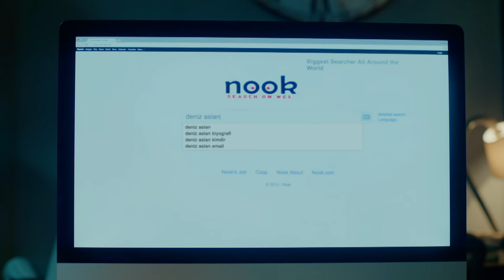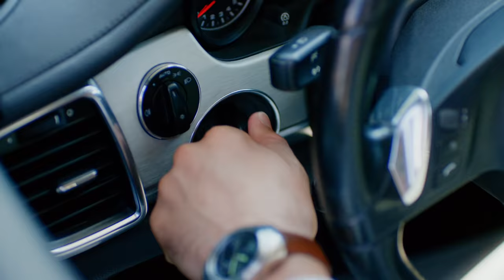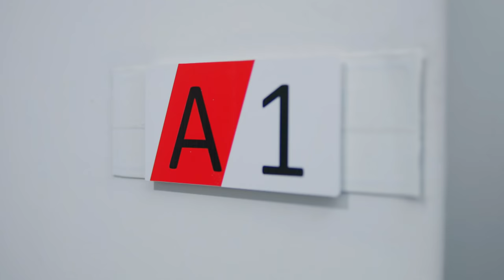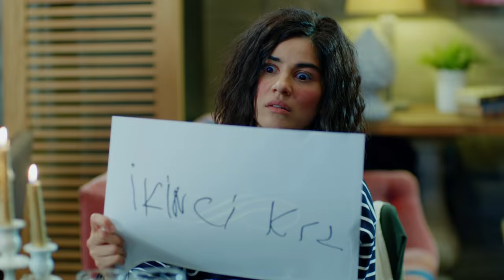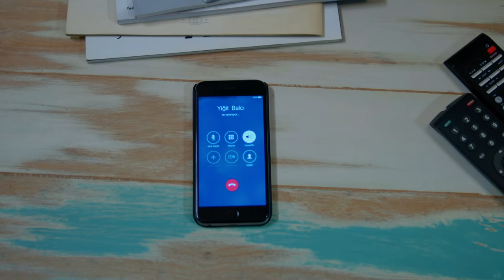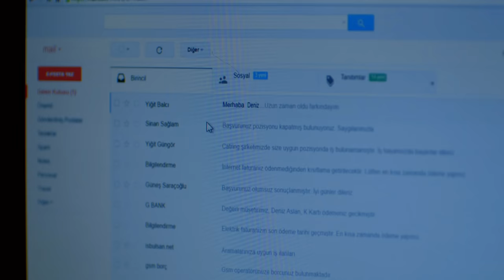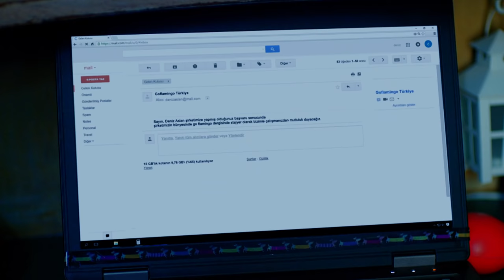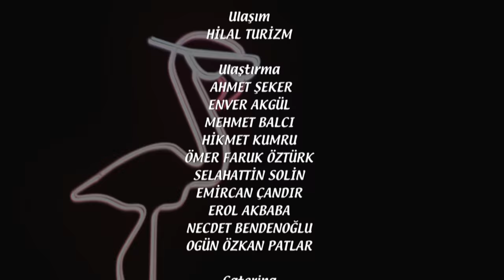Seviyor Sevmiyor 1. Bölüm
Seviyor Sevmiyor 1. Bölüm Özeti:
Garsonluk yaptığı kafeden olaylı bir şekilde ayrılan Deniz, iş bulmak için mülakatlara girmeye devam eder. Otuz yaşına gelmiş, ancak hayatında bir türlü dikiş tutturamamıştır. İş görüşmelerindeki son durağı "Go Flamingo" isimli moda dergisi olur. Orada onu bekleyen sürprizlerden habersizdir.Talihsiz günler geçiren Deniz'e bir gece ansızın bir mail gelir. 15 beş yıl önceki ilk aşkı dombili Yiğit, İstanbul'a gelecektir. Deniz bu haberle yeniden kendine gelir. İçini Yiğit'le buluşacak olmanın heyecanı kaplar. Ancak buluşmaya gittiği yerde, hayatının en büyük şokunu yaşar. Yiğit, fiziksel olarak bambaşka birine dönmüştür. Daha da beteri Deniz'in yanından bir yabancı gibi geçip gitmiş, onu tanımamıştır. Çünkü tek değişen Yiğit değildir. Deniz, Yiğit'in karşısına çıkmaya cesaret edemeyince aklına bir fikir gelir. En yakın arkadaşı, güzeller güzeli İrem'den bir iyilik ister. Ancak bu iyilik, hem Deniz'in, hem Yiğit'in, hem de İrem'in hayatını sonsuza dek değiştirecektir.

Oyuncular:
Zeynep Çamcı 😍
Gökhan Alkan 😎
Gonca Sarıyıldız 😘
Yiğit Kirazcı 😏
Berk Yaygın 😀
Zeynep Tuğçe Bayat
Mehmet Emin İnci
Elvan Boran
Cüneyt Yalaz
Mehmet Uslu
Ali Yağcı
Helin Melike Çal
Begüm Tosun